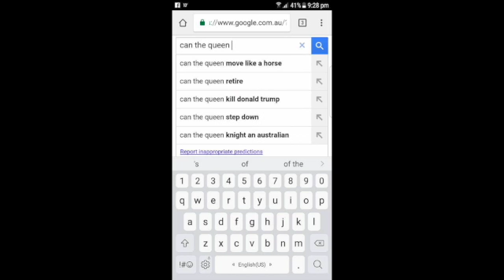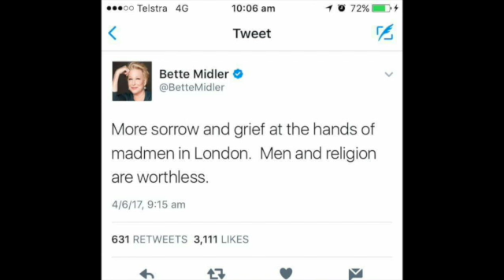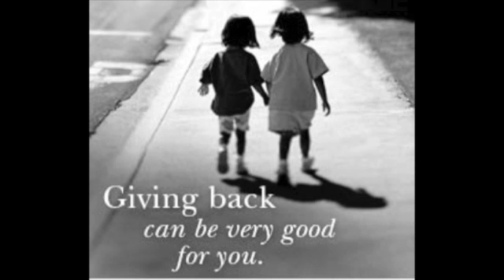Oct 9th 2016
Donald Trump is being criticised for a conversation he had with another guy over a decade ago. In the conversation he talks of hitting on a married woman, and failing. The public Trump is rarely so humble. Many object to his language "I just kiss them. If you grab her vagina she will let you do anything. Stars get away with it." And the truth of that is probably known by Warren Beatty and many, many before and since. And so a GOP leader has decided he cannot now support Trump because he has a fifteen year old daughter and he couldn't look his fifteen year old daughter in the eye if he supported Trump. But how could that father look at his daughter in the eye if he allowed Hillary to win? Putting aside Clinton's creating ISIS to balance Obama's foreign policy vacuum with a new Cold War, and putting aside Hillary losing some $8 trillion of US taxpayer's money as Secretary of State, Hillary is the person who hurt and harmed victims of her husband, sexually exploited. So is it Trump's gutter talk in private or Hillary's active predations on victims that one endures? And isn't it the case that no man alive is without sin?

Were Trump to talk to me, he would not be so crude because of boundaries. But if Hillary believed she could get some advantage, what would she do to me? Remember the coptic film maker she fingered to extremists after Benghazi? Remember the gay diplomat she fingered to extremists at Benghazi?

Hillary has two jobs to do. Her first job is to win the presidency and make sure GOP are shut out of political process. Her second job is to lose the Presidential race and be so awful that the Democrats can claim that the rejection was punishment for them, and moving forward they are a reformed party. Only Trump can cruel both jobs. And if any man comes across a fifteen year old girl after voting for Trump, and dares to look them in the eye, tell them to do their homework or play Pokemon Go, because the world is safe.

Meanwhile, Victoria has been hit by stronger winds than those which downed South Australia a few weeks ago. Victoria did not fall to pieces because she is not as reliant on windmills. But Victorian Premier Dan Andrews wants Victoria to be as fragile. To save the world from weather?

AUAWN1710109